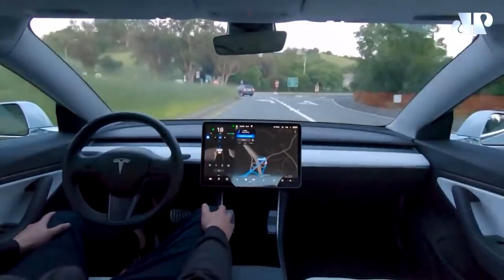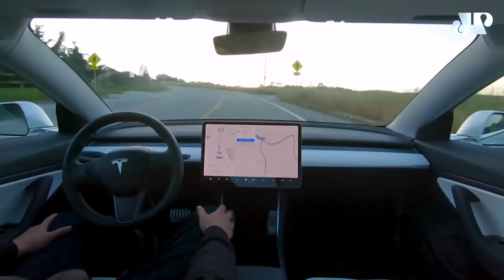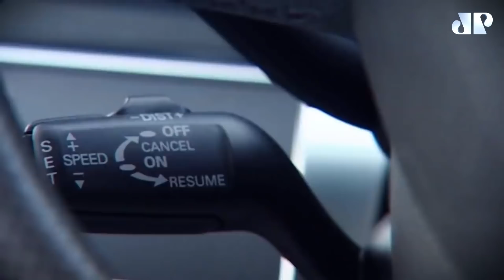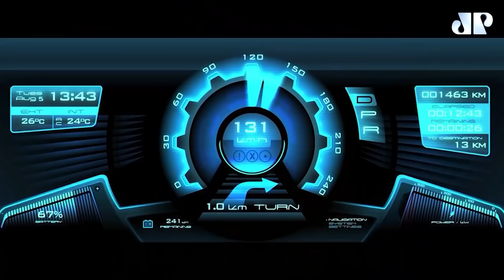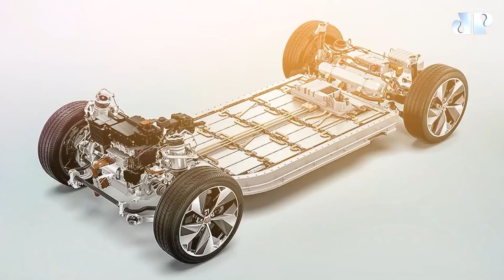OS MUSCLE CARS ESTÃO COM DIAS CONTADOS? | MÁQUINAS NA PAN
ATENÇÃO: a Jovem Pan Esportes fechou uma parceria com o Athletico-PR para exibir, AO VIVO E COM IMAGEM aqui no YouTube, todos os jogos restantes do Furacão como mandante no Campeonato Brasileiro de 2021! É isso mesmo! Você poderá VER um total de 11 partidas do Athletico-PR na Arena da Baixada, incluindo os GRANDES JOGOS contra Flamengo, Palmeiras, Atlético-MG, Santos, Grêmio e Fluminense. Para assistir, basta se tornar membro do nosso canal e assinar o plano "TORCEDOR PANÁTICO". Custa APENAS R$ 24,99 POR MÊS!